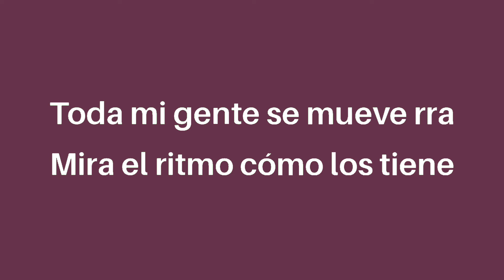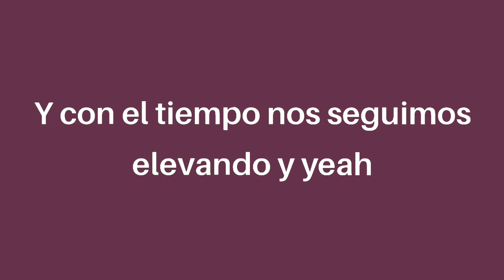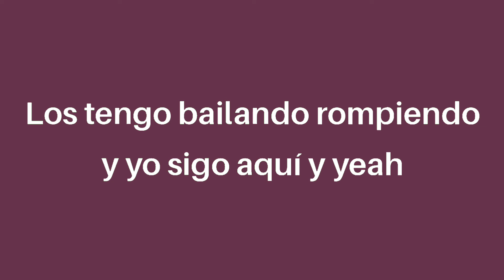J Balvin, Willy William - Mi Gente (Letra/lyrics)